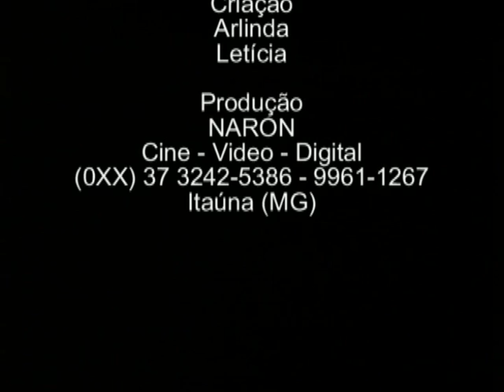História Espiritismo em Itaúna | Documentário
Dificuldades, agruras, preconceito e amor ao próximo... Essa é a história do espiritismo no Brasil.
É nesse cenário que apresentamos o documentário - História do Espiritismo em Itaúna/MG, uma produção dos amigos Naron, Arlinda e Letícia Leal dos quais fazem uma homenagem às senhoras Carola, Jandira e Nise Campos.
Vale a pena conhecer esta história, cercada de muito amor e dedicação!
Não obstante os obstáculos, há muito que comemorar! A semente foi lançada e Deus há de regar com seu amor a bendita  Seara Espírita...